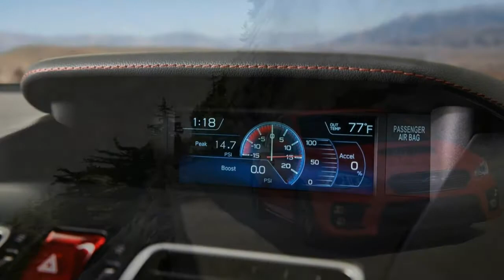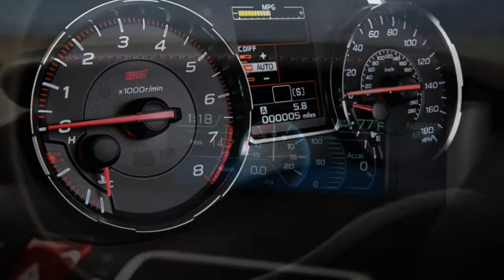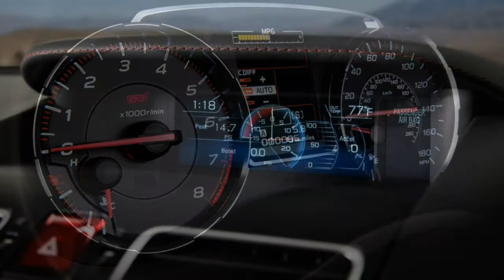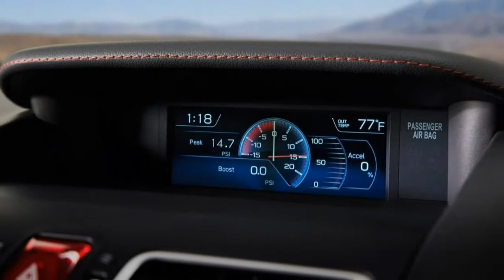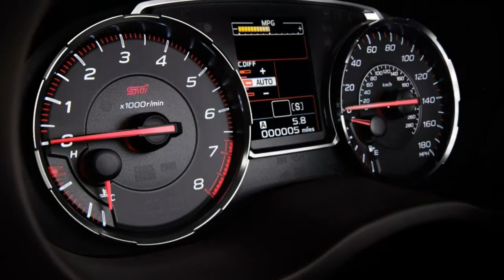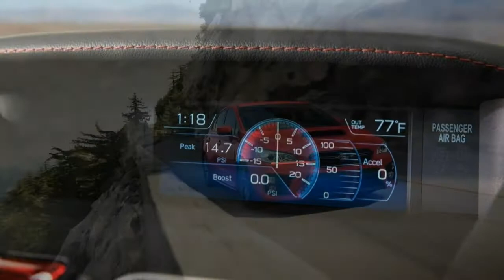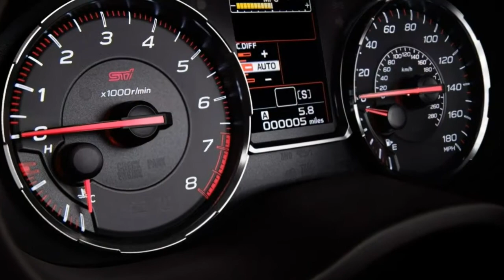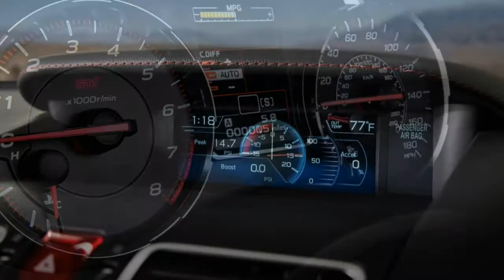Subaru WRX 2018 Car Review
The Subaru Impreza can be a compact family car that was manufactured since 1992 by Subaru, introduced as an alternative for the Leone, together with the predecessor's EA series engines replaced through the new EJ series.

 Now to use fifth generation, Subaru has offered four-door sedan and five-door body variants since 1992; the firm also offered a coupe from 1995 until 2001, as well as a 5-door wagon through the Impreza's introduction as a hatchback. Mainstream versions have received "boxer" flat-four engines between 1.5- to 2.5-liters, using the performance-oriented Impreza WRX and WRX STI models uprated while using addition of turbochargers. Since the third generation series, some markets have adopted the abbreviated Subaru WRX term for these high-performance variants. The first three generations of Impreza in North America were sold with an off-road appearance package referred to as the Outback Sport. For the fourth generation, this appearance package was renamed the XV (Crosstrek in North America), and, unlike the Outback Sport (that was exclusive to the North American market), is sold internationally.